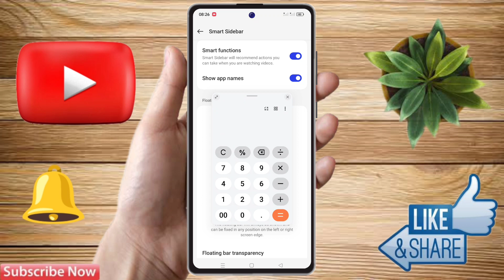realme c67 smart sidebar settings, realme c67 sidebar settings